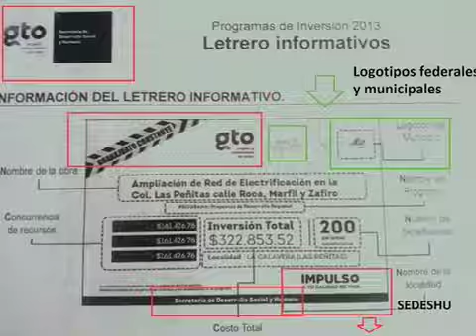Se acredita Gobierno de Guanajuato obras federales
A pesar de que más del 70% del recurso que llega a los programas sociales en la entidad provienen de la federación, el Gobierno del Estado ha emprendido una campaña de acreditación de las obras y proyectos sociales a título personal, desde sus letreros informativos.